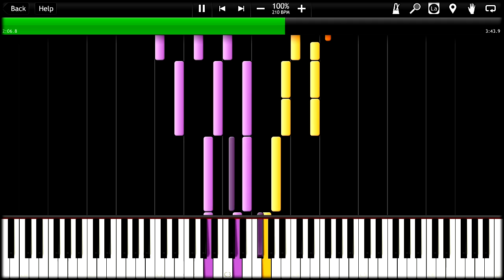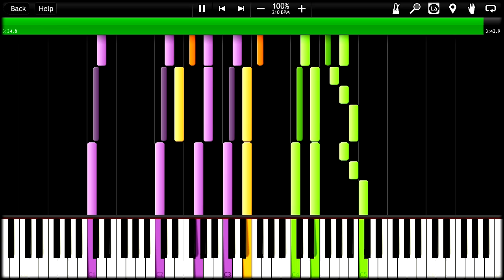IMPOSSIBLE REMIX - "Unity" TheFatRat [NEW VERSION]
I fixed some errors of the previous "Unity" version, e.g. the chords before the drop: Instead of C-D-E-G-B it should have been C-A/C#-D-G-B.
I also edited the bridge and the ending.